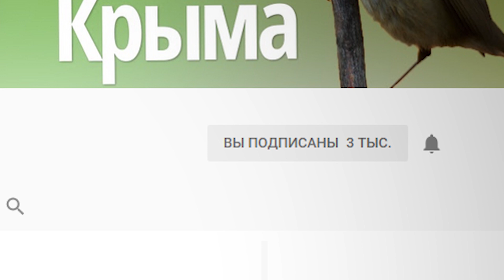Розыгрыш, 3000 подписчиков и анонс: выступление на радио